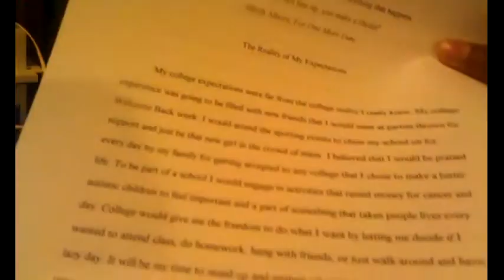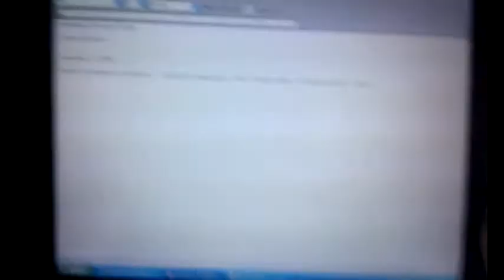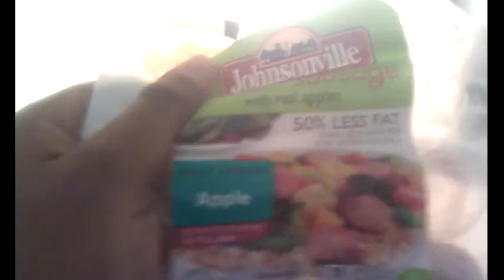My Life After Class